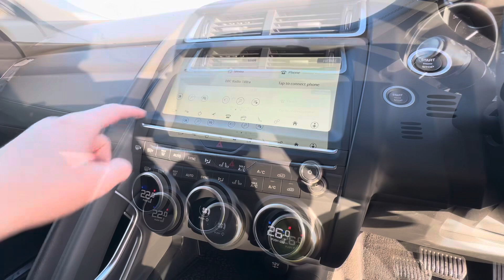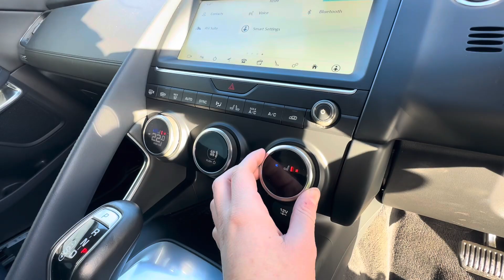JAGUAR E-PACE 2.0d [180] S 5dr Auto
Welcoming in for sale at Lloyd Jaguar in Carlisle this stunning VAT Qualifying E-pace 2.0d in a sleek Corris Grey and finished with the Black Leather Interior. Supplied new in November 2018, this car has 47361 miles on the clock, not to forget as part of the Jaguar Approved Programme this comes with 12-months Warranty and 12-months breakdown cover to give you peace of mind when purchasing your vehicle from us. Enhancing your comfort, safety and performance in chilly weather conditions this car is equipped with Heated Windscreen, Heated Front Seats and Heated Washer Jets. Parking, reversing and manoeuvring has never been easier than in this E-Pace, thanks to the Rear Camera, Front and Rear Park Aid. Maximise your comfort and entertainment in this E-Pace through the Two-Zone Climate Control, Bluetooth Connectivity and Digital Audio Broadcast. Stay safe, connected and in control of any journey through the Voice Control, Cruise Control with Speed Limiter, Lane Keep Assist and Navigation. Coming fitted with the 2 litres 4-cylinder diesel engine with automatic gearbox this E-Pace is able to reach top speeds of 127 miles an hour. Fitted with 177bhp this car can go from 0-60 in just 8.1 seconds and can travel 444 miles on a single tank. With 25 retailers across the north of England, you can collect your used car from any Lloyd Motor Group retailer. Your used car from Lloyd Jaguar Carlisle could be closer than you think.